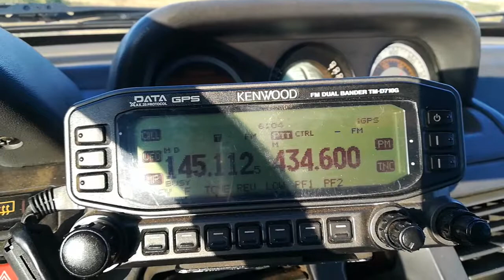RU0 uhf 434.600 Mhz repetitor Srbija Babin Zub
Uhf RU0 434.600